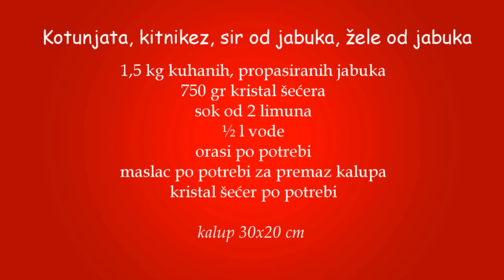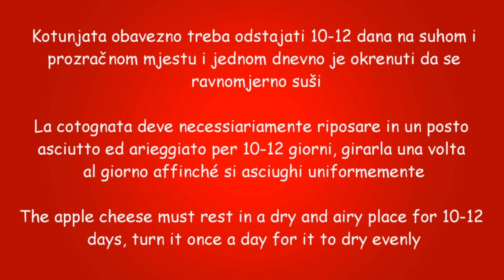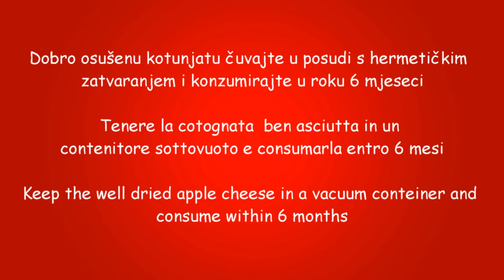Kotunjata, kitnikez, sir od jabuka, žele od jabuka - Cotognata di mele, gelatina di mele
Kotunjata, kitnikez, sir od jabuka, žele od jabuka...vrlo poznata slastica...ali pomalo i zaboravljena. Klasična kotunjata se pravi od dunja... koja nije uvijek svima dostupna. ali se može napraviti i od drugog voća. moj izbor je pao na jabuke, kojih uvijek ima i svima su dostupne...vjerujte nisam pogriješila...čista fantazija...sastojci su vrlo jednostavni...a recept za pripremu isto tako...malo strpljenja i pažnje...rezultat je odličan...probajte i vi i ako se odlučite...u slast vam svima bilo...

Kotunjata, kitnikez, sir od jabuka, žele od jabuka

Sastojci:

1,5 kg kuhanih, propasiranih jabuka
750 gr kristal šećera
sok od 2 limuna
½ l vode
orasi po potrebi
maslac po potrebi za premaz kalupa
kristal šećer po potrebi

kalup 30x20 cm

Cotognata di mele, gelatina di mele

Ingredienti:

1,5 kg di mele cotte e passate
750 gr di zucchero semolato
succo di 2 limoni
½ l  di acqua
noci quanto basta
burro quanto basta per ungere la teglia
zucchero semolato quanto basta

teglia da 30x20 cm

Apple cheese, allpe jelly

Ingredients:

1,5 kg of cooked and mashed apples
750 gr of white sugar
juice of 2 lemons
½ l  of water
enough walnuts
enough butter to grease the glass pan
enough white sugar

30x20 cm glass pan